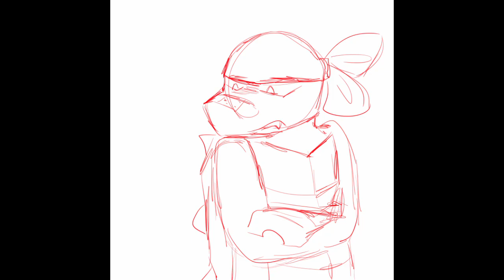Nice try (TMNTz)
Raph and Donnie got into a lot of argumnets as kids, but Raph could never outsmart his little bro (even if he did come close)